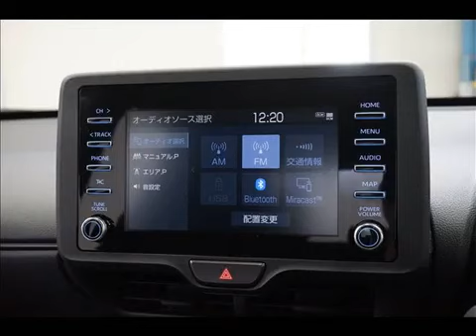Toyota Yaris Cross X B Package MXPB10, 2021 Model, 100 KM, Japan, ID 5966